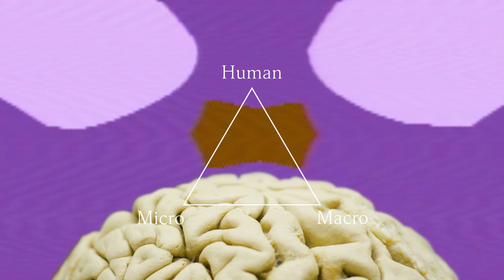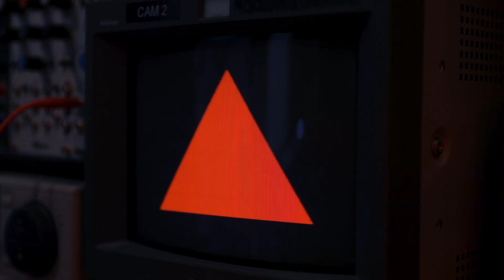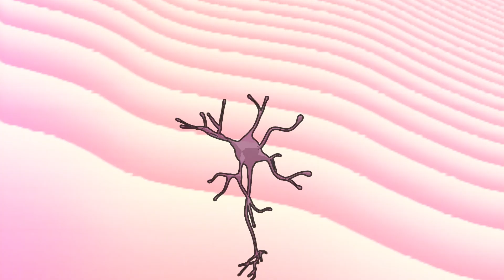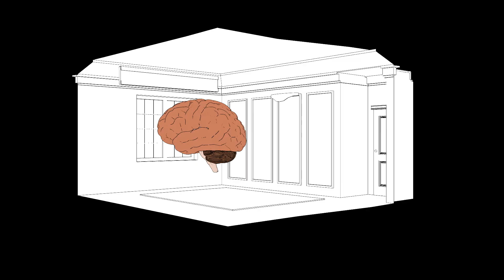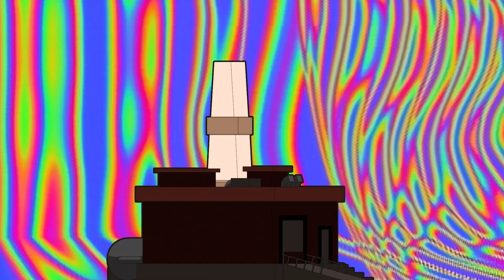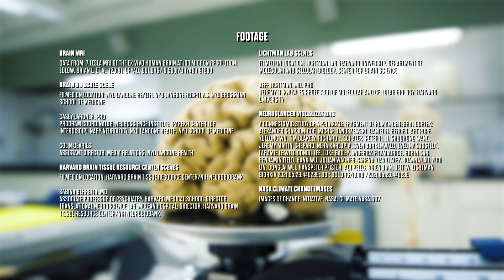SCALE: A Brief Hallucination For Your Brain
Consider the human brain, a weakly pigmented anatomical complex with wrinkled lobes folded up neatly in your cranium, running on less power than a refrigerator light bulb. 16.5 centimeters long, 14 centimeters wide, nine centimeters high; about the size of two clenched fists. It is an organ that can consider itself.  We have learned that the brain’s existential weight far exceeds its physical weight of one point two kilograms. The organ manages the most spectacular of human abilities, the brain thinks. But how? From Pioneer Works, this is SCALE.

Host: Janna Levin
Director: Tom McNamara
Animator: Ramin Rahni

This project is supported by the Alfred P. Sloan Foundation Program in Public Understanding of Science and Technology, bridging the two cultures of science and the arts.